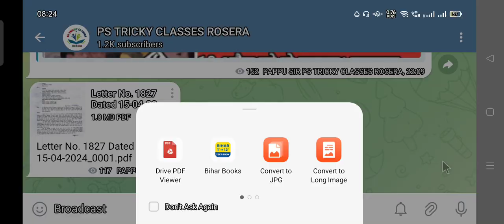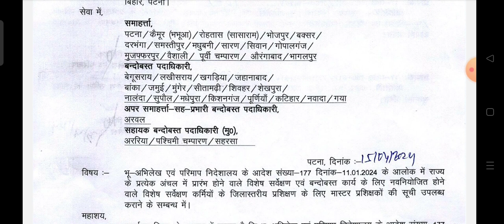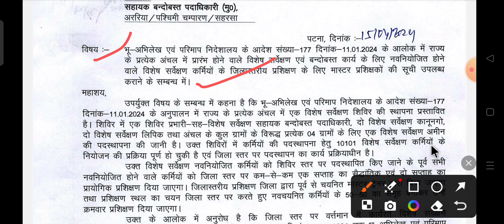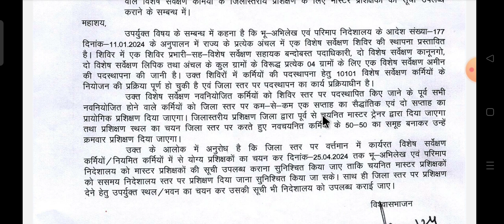Bihar LRC 10101 के जिला आवंटन कार्य शुरु l Training के लिए Notice जारी l LRC Joining related notice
आज 4 बजे आएगा Bihar LRC का result Bihar LRC latest news updates Bihar LRC amin merit list kab aayega

Bihar LRC latest news updates। Bihar Amin latest news updates। Bihar Amin Clark upload करना है

Bihar LRC latest news updates। Bihar LRC result update। Bihar Amin result kab aayega

Bihar LRC latest news update। Bihar LRC result kab aayega। Bihar Amin 10101 latest update

Bihar LRC latest update। Bihar Amin latest news updates। Bihar Amin score Card kab aayega।  Bihar LRC joining date

bihar LRC latest news updates। Bihar LRC Result kab aayega। Bihar LRC 10101 latest news।

Bihar Amin latest news updates। Bihar Amin 10101 result kab aayega। Bihar dlrs latest updates

Bihar Amin latest news updates। Bihar Lrc update। Lrc 10101 latest updates

bihar dlrs
bihar lrc
btsc je
btsc je
sbte bihar
bihar lrc
shiksha neeti